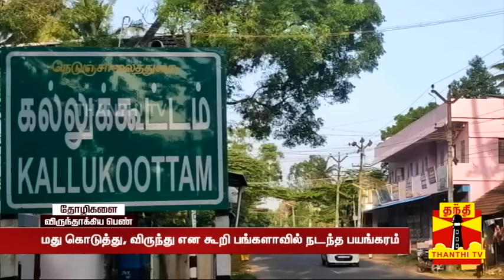குவியல் குவியலாக ஆணுறைகள்... பகலில் ஒரு ரூபம்.. இரவில் வேறு ரூபம் விருந்தாக்கிய காதலி..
மதுபோதையில் தன் தோழிகளை ஆண் நண்பர்களுக்கு விருந்தாக்கிய பெண்ணின் செயல் அதிர்ச்சியை ஏற்படுத்தி இருக்கும் சூழலில் இதன் பின்னணியில் நடந்த பயங்கரத்தை விவரிக்கிறது இந்த தொகுப்பு...